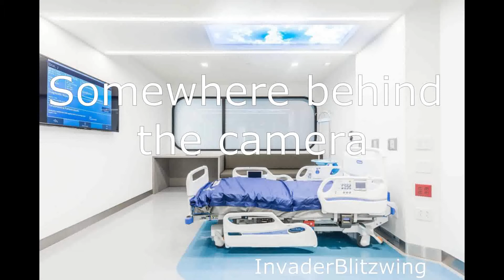Happy 20th Birthday Sis 2019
This video was a little late since her birthday was yesterday!

 but the audio is from the following:
Doctor:
Evil Laughter:
From a website with free sound effects
Bruh sound effect is from the same place
GTA Wasted soundeffect:
found here on youtube